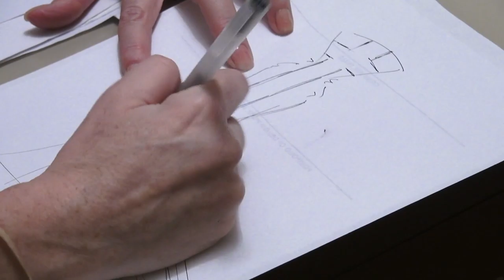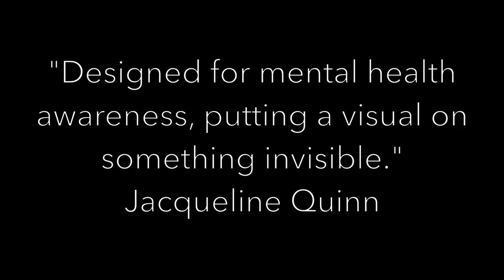Inspiration | Jacqueline Quinn Collection